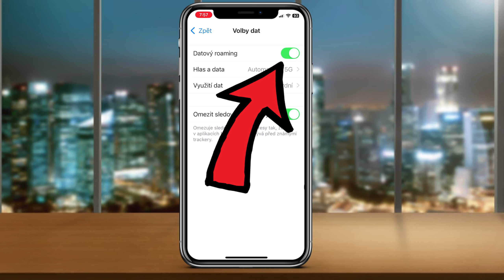Jak VYPNOUT ROAMING v iPhonu | Návod | iPhone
Jak vypnout roaming v iPhonu.
Ve videu si podrobně ukážeme, jak vypnout roaming na vašem iPhonu. Roaming může být užitečný, pokud cestujete do zahraničí, ale může také způsobit vysoké poplatky za datové služby. Pokud chcete ušetřit peníze a vyhnout se nepříjemným překvapením na vašem účtu, je dobré vědět, jak roaming vypnout. Pojďme se tedy na to podívat krok za krokem.

Proč vypnout roaming?
Než se pustíme do samotného vypínání, pojďme si krátce říci, proč byste vlastně měli roaming vypnout. Když cestujete mimo svou domovskou zemi, váš telefon se připojuje k sítím zahraničních operátorů. To může vést k vysokým poplatkům za volání, SMS a především za používání mobilních dat. Vypnutím roamingu se těmto poplatkům můžete vyhnout a používat pouze Wi-Fi připojení, které je často k dispozici zdarma nebo za malý poplatek.